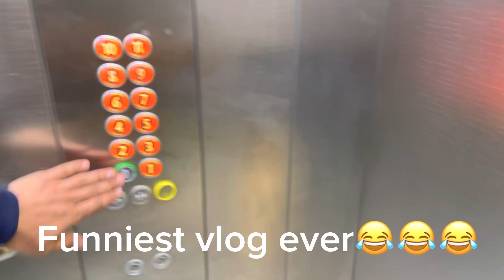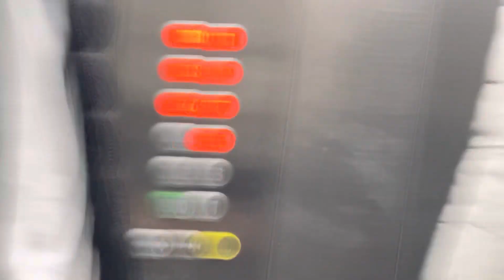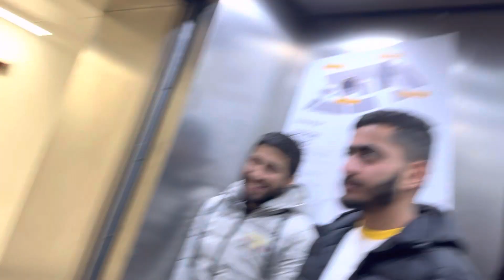Funniest vlog ever in UK | De Montfort University vlog